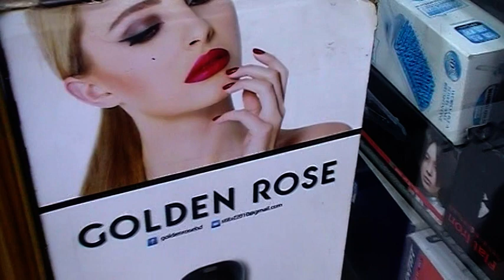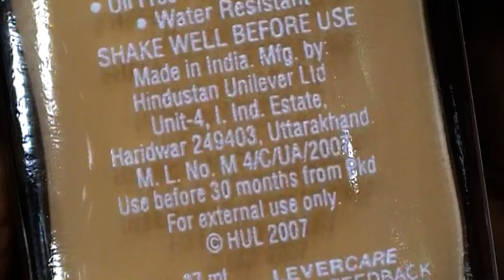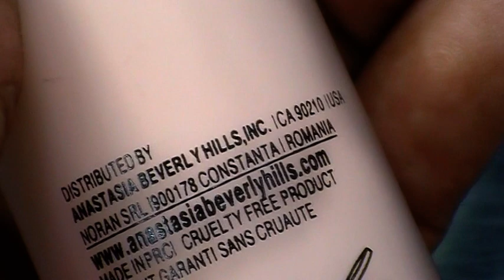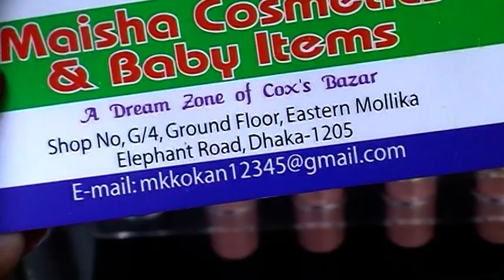Original Branded Foundation Price in BD।। অরিজিনাল ব্রান্ডের ফাউন্ডেশনের দাম ঝানুন।। 3M Media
Konock Chowdhury